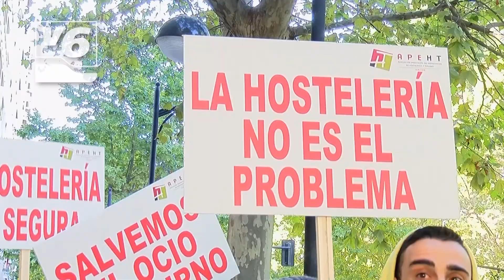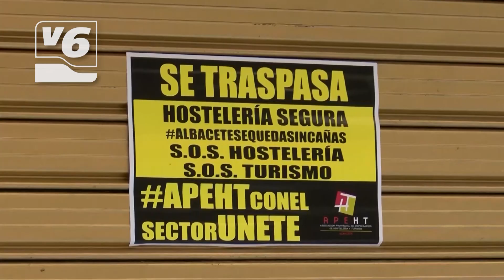La hostelería anuncia movilizaciones el próximo miércoles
Solicitan ayudas directas al sector. Insisten con datos en la mano que los contagios están disparados aun con la hostelería cerrada.